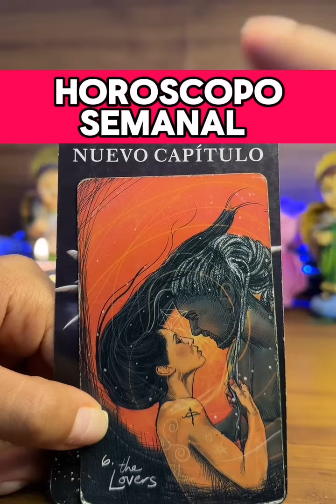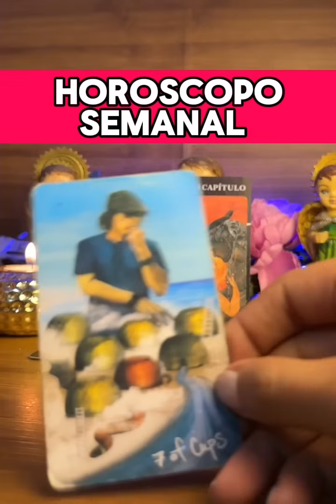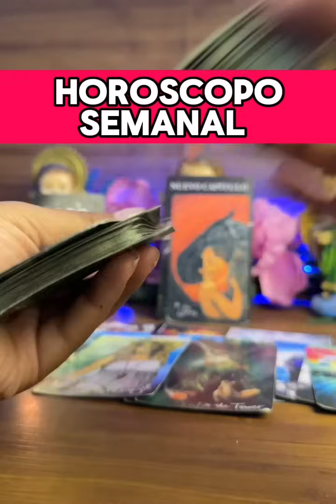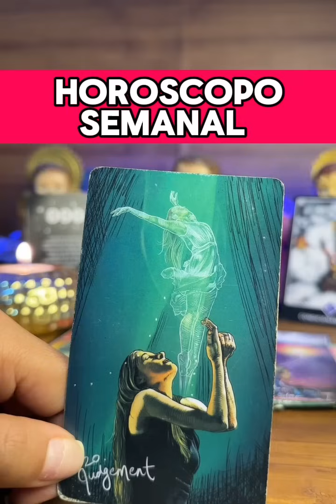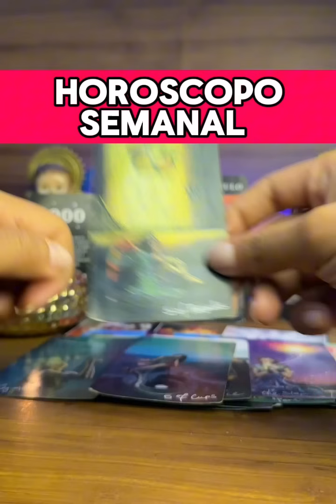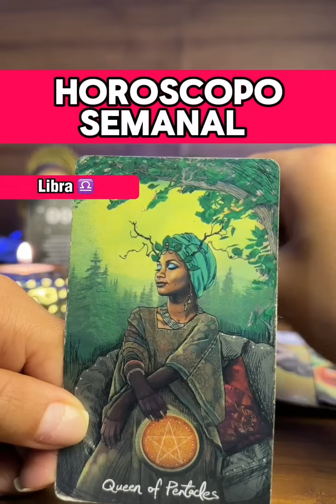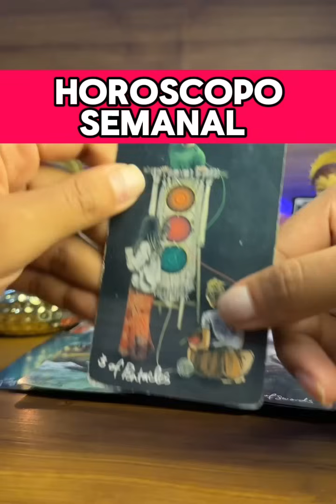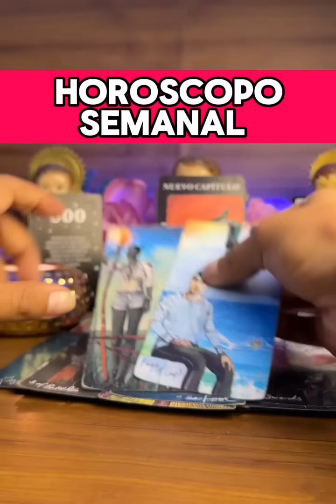HORÓSCOPO SEMANAL-EL SOL EN TAURO TRAE NUEVAS ETAPAS DONDE JAMÁS TU PENSASTE VOLVER🤪ESTÁ INTERESANTE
Horóscopo semanal
Horoscopo diario